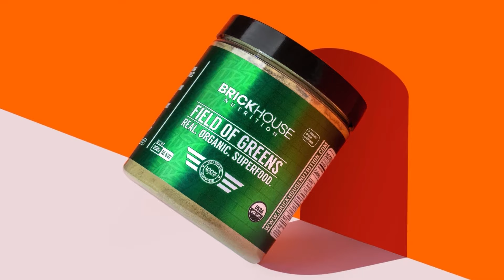MAYORKAS IMPEACHMENT INQUIRY | The Dana Show 04.10.24